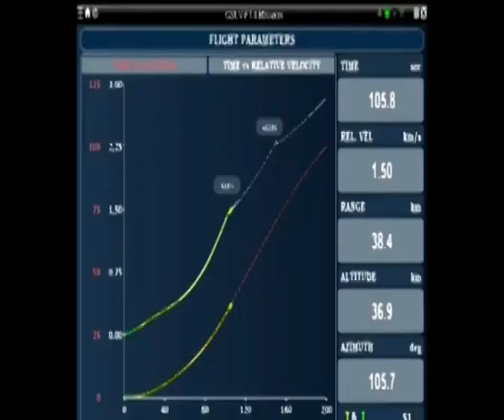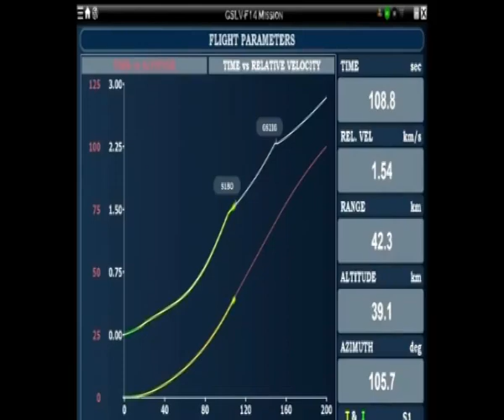gslv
Video from Somesh HSP Cop